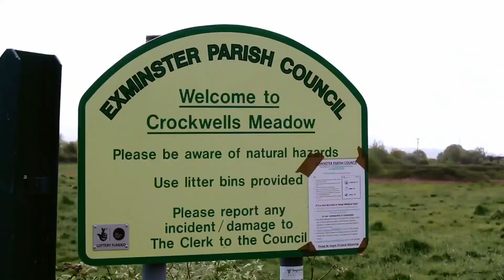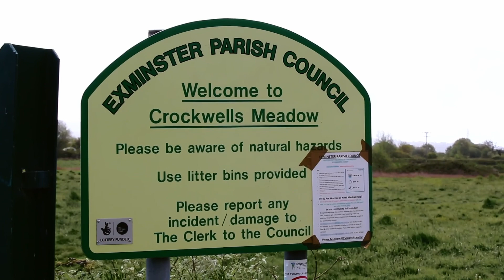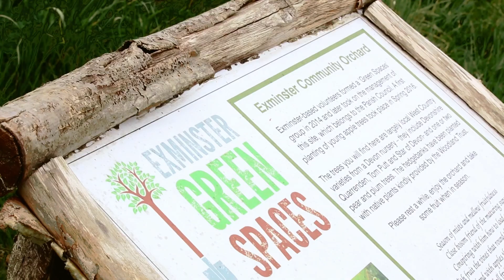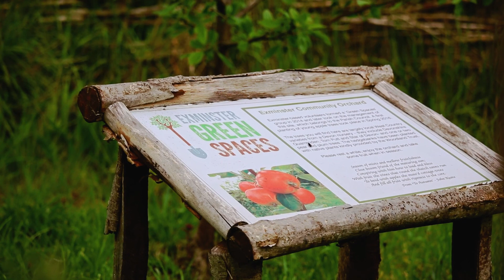Exminster Green Spaces Explored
Exminster is a village on the southern outskirts of Exeter. This short video explores some of the wonderful green spaces the village has and was made by the Exminster Green Spaces volunteers who enhance these areas for people and wildlife.